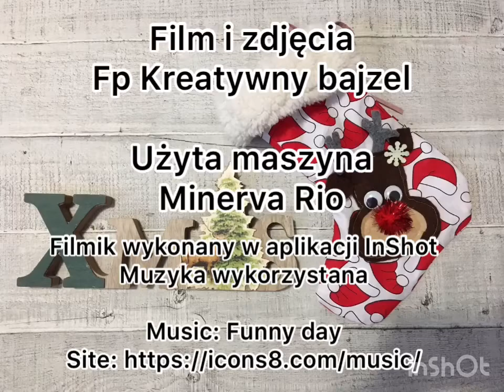Szyjemy skarpetę na Mikołajkowe prezenty